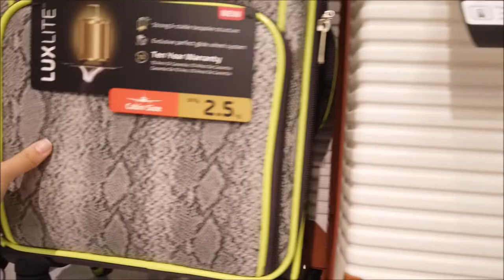PREÇO PRIMARK PORTUGAL | BOLSA SAPATO ANÉIS COLARES TÊNIS MOCHILA etc | 😻CRIS FABRES